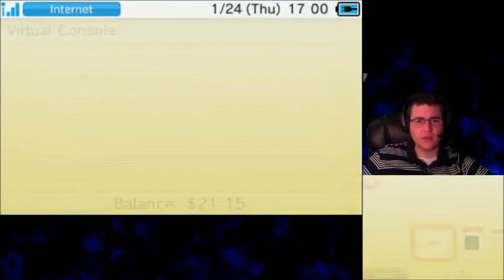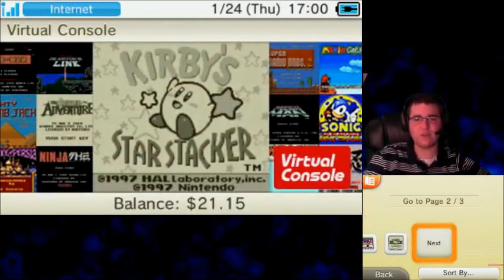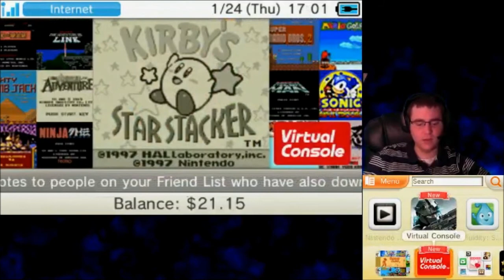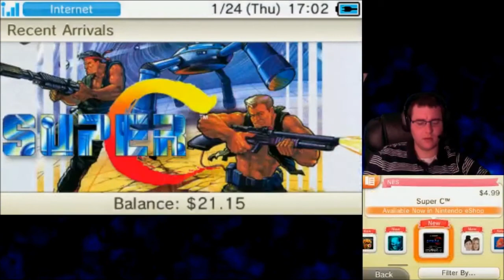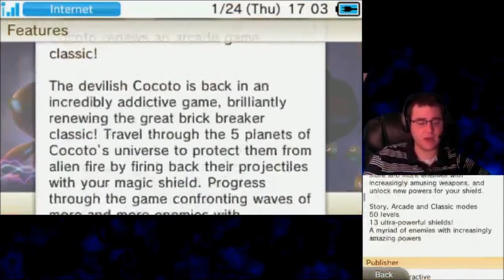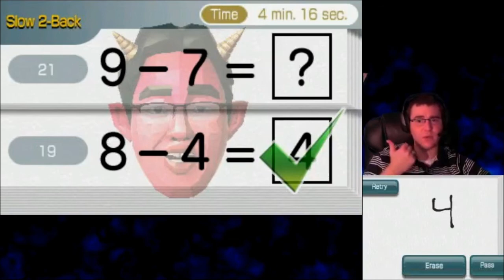Animal Crossing: New Leaf (Part 8) (Day: 1/29/2013) Unexpected Visitors...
Not only do I get a visit from the Snow Mama (which there are 4 different kinds of snowmen in this game) but I also get a visit from... was it Pascal? (The Seagull) who... you need to understand to get items from... D:

And... OH YEAH WHO NEEDS SLINGSHOTS!